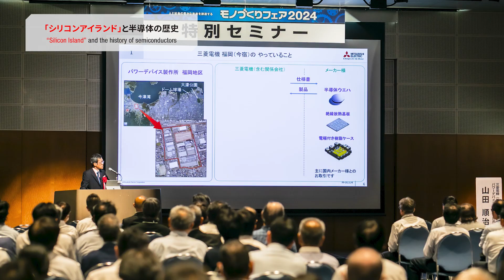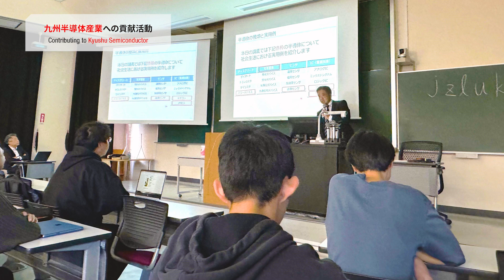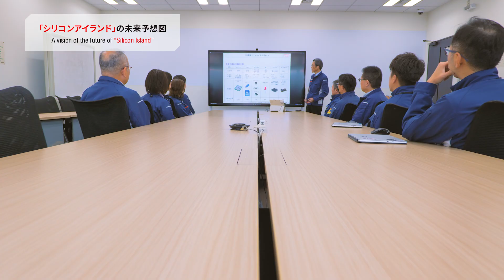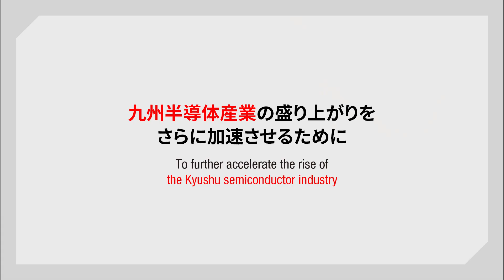三菱電機が九州から切り拓く、パワー半導体の未来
かつて半導体の世界シェア約10％を生産しシリコンアイランドと呼ばれた九州が、近年再び活況を取り戻しつつああります。

1967年、に九州で初めての半導体工場を熊本につくった三菱電機。いま熊本と福岡で、家電や鉄道、電気自動車など幅広い用途で原動力となる、パワー半導体や次世代のSICパワー半導体を生産しています。

今回は九州で半導体事業に携わる三菱電機の従業員にインタビューし、シリコンアイランド再興に向けた三菱電機の取り組みをご紹介します

三菱電機 OurStoriesはこちら